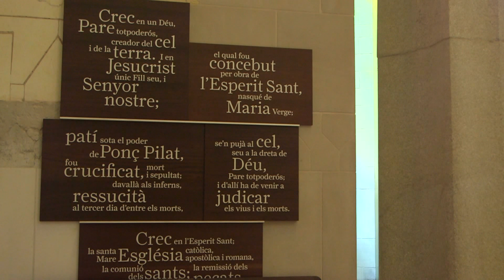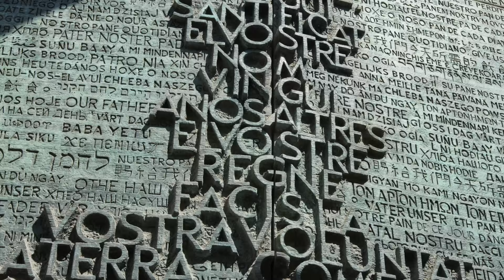2015 Communion Diocesan Common Fund | Missa Fons Comú Diocesà | Misa Fondo Común Diocesano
[EN] The mass with subscribers to the Diocesan Common Fund (June 1st) was officiated by Cardinal-Archbishop of Barcelona His Eminence Dr. Lluís Martínez Sistach.
[CA] La missa Sostenir l'Església, Subscriptors del Fons Comú Diocesà i Consells Parroquials d'Economia (01 de juny) ha estat presidida pel Sr. Cardenal Arquebisbe de Barcelona Dr. Lluís Martínez Sistach.
[ES] La misa Sostener la Iglesia, Suscriptores del Fondo Común Diocesano y Consejos Parroquiales de Economía (01 de junio) ha sido presidida por el Sr. Cardenal Arzobispo de Barcelona Dr. Lluís Martínez Sistach